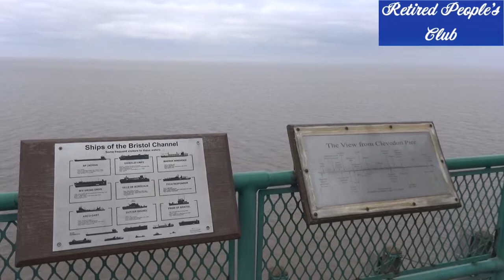Outings from Pontins, Sand Bay - Clevedon Pier, Spring 2019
It's just half an hour from Western Super Mare, which makes Clevedon Pier an easy trip with your own car. The town of Clevedon is quiet and clean, and the Pier itself is unusual in design, and has an interesting history.
It's just £3.00 for adults and £2.50 for pensioners in 2019.